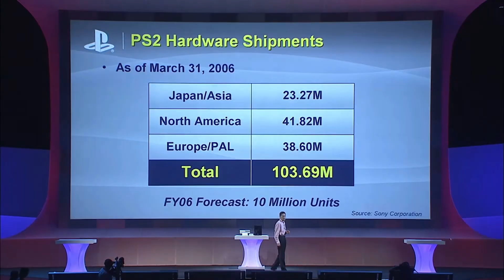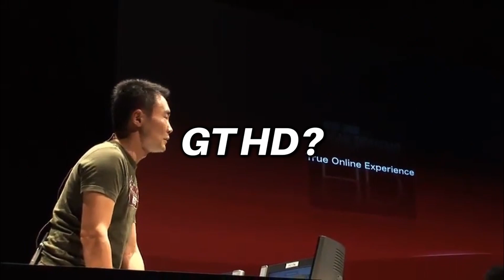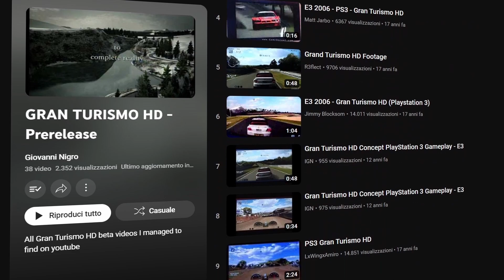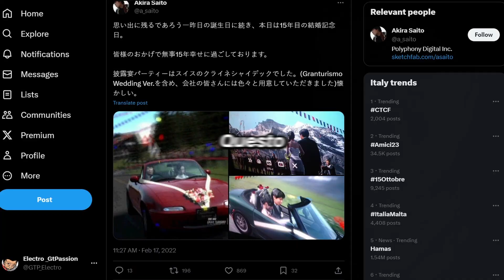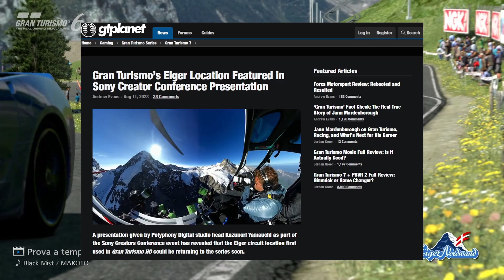La Storia di Eiger Nordwand - Da Prototipo a Icona di Gran Turismo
Se avete giocato l'era della PlayStation3 della serie di Gran Turismo sicuramente ricorderete Eiger Nordwand il tracciato piazzato in svizzera e come sfondo delle montagne di sfondo mozzafiato

Ma se sei qui ti sarai incuriosito di non riconoscere il primo e originale Layout che aveva Eiger nelle sue prime demo, oggi infatti farò una grande cronistoria della sua evoluzione nel tempo e di come questo ormai storico percorso sia diventato quasi ininfluente

Qui sotto vi lascio molti link per le fonti che ho citato nel video

Link della Playlist di @jonny_0093 su GTHD la più grande collezione di video sul argomento trovati su YouTube

Un Ringraziamento a @Nenkaai e al suo GitHub fondamentale per comprendere l'evoluzione del tracciato tra tutte le versioni di GTHD

Uno speciale ringraziamento ad un anonimo donatore, la stessa persona che mi ha condiviso la precedente playlist fondamentale per la creazione di questo e molti altri video

Se Ti è piaciuto il video lascia pure un bel mi piace che è sempre gradito e passa nel mio canale YouTube dove creo contenuti su tutta la serie di GT